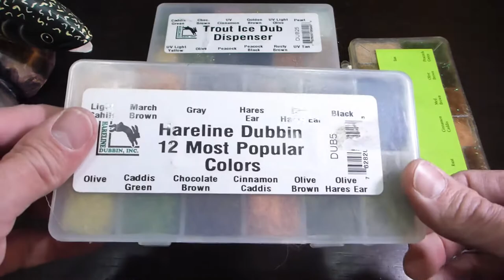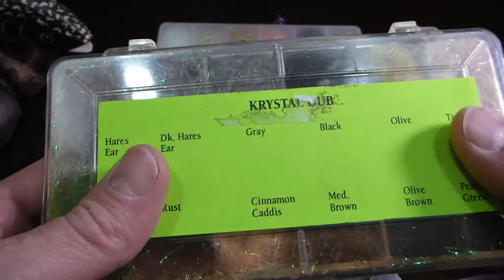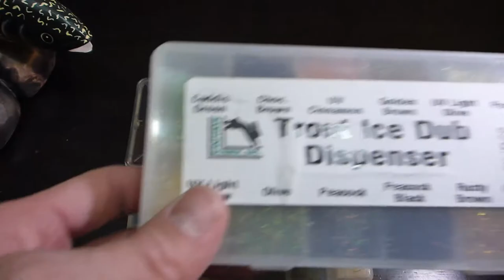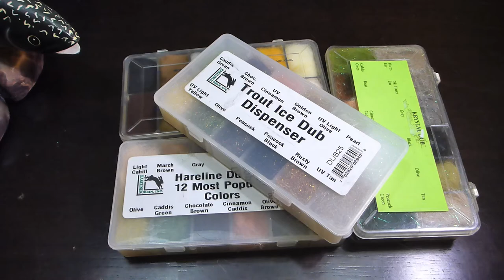Que colores de dubbing comprar para el atado de moscas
Que colores de dubbing comprar para el atado de moscas en la pesca con mosca, al menos los que más uso yo. Hay varios tipos de dubbing, pero mis favoritos son el Trout Ice y el Krystal Dub.

Colores recomendados que sirven para hacer los patrones más usados:
Verde
Oliva
Verde Caddis
Negro
Café (marrón)
Hares ear
Hares ear oscuro
Gris